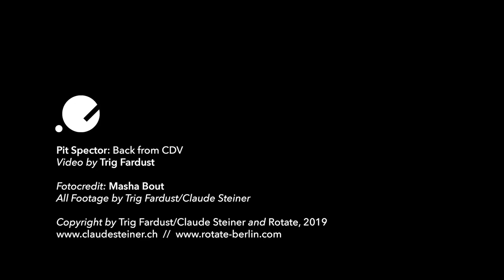Back from CDV